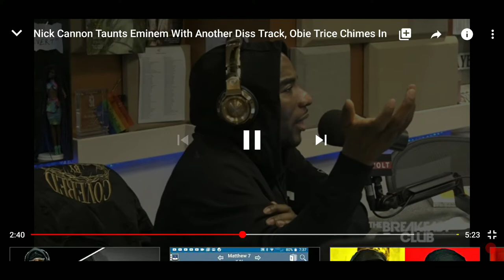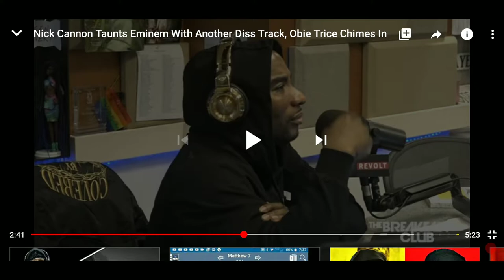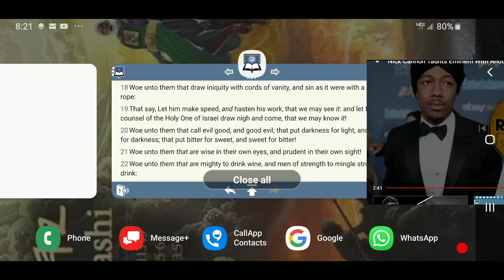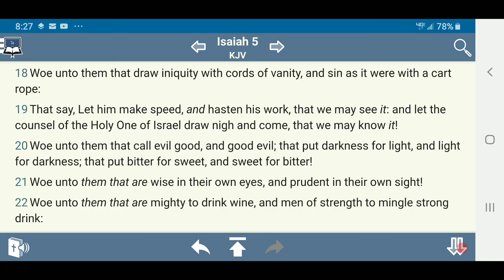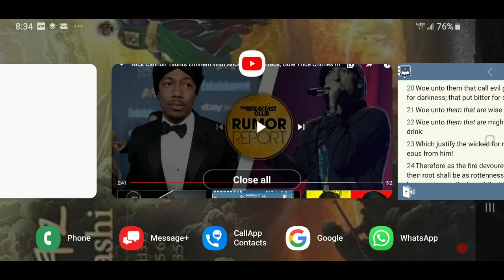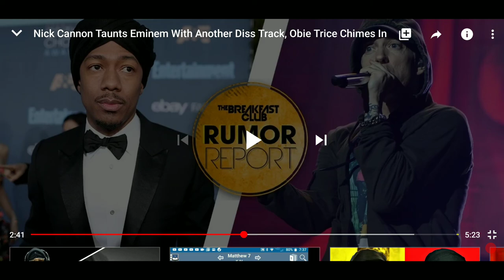*** Has To Stop Being An Insult To Y'all { Charlamagne tha God }